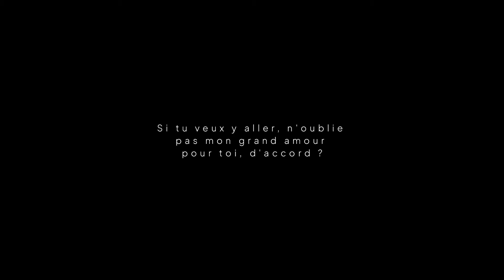Nyamuk Berdansa | Visualisasi Puisi